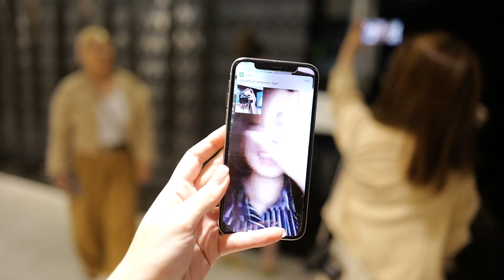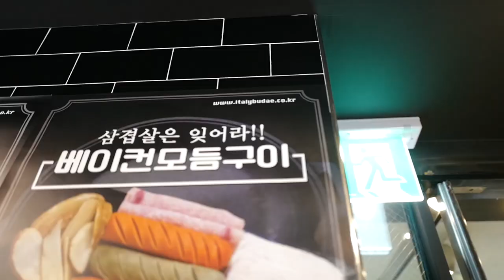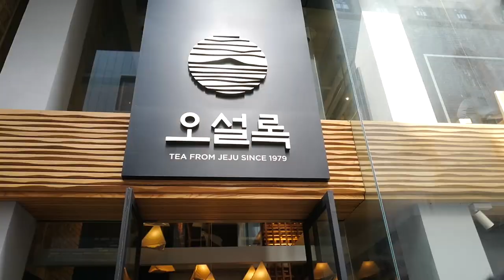Korea Vlog2:พี่ช่างกล้องคะ อย่าทำให้หนูลำบากใจเลยค่ะ| Lily nawiya